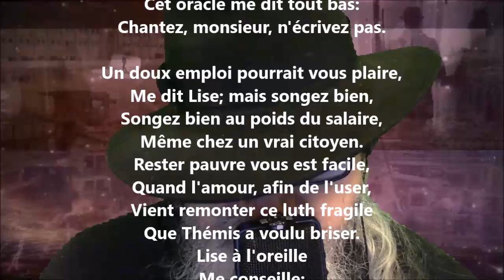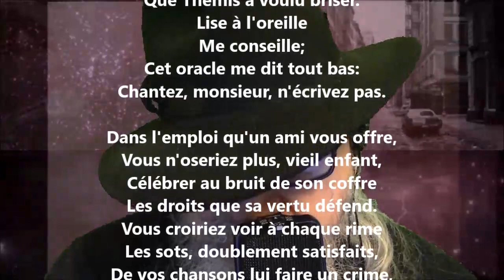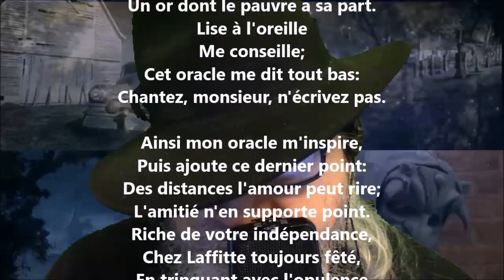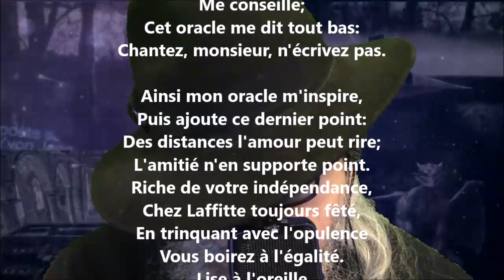Les conseils de Lise - Pierre-Jean de Béranger lu par Yvon Jean